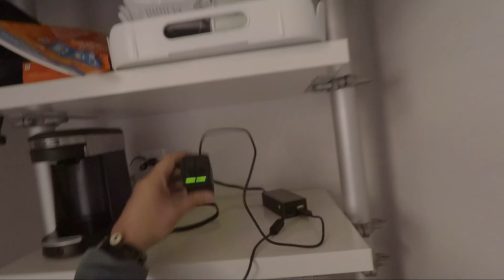Black Sand Beach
Hiking and photographing Black Sand Beach, in Marin Headlands. San Francisco, California.